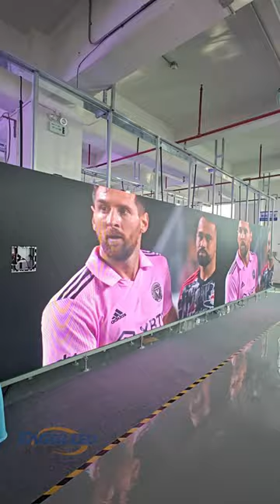500x1000mm Graceful Rental LED Display EA1000C3#rentalleddisplay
The EA1000C3 series is made of sturdy and beautiful materials,
and there are two quick locking devices on the left and right sides, which can ensure faster assembly speed and better screen flatness.
It also has bumper feet on the bottom of the cabinet to protect the edges of the LED modules.

// EAGERLED VIDEOS

// ABOUT EAGERLED

// CONTACT EAGERLED